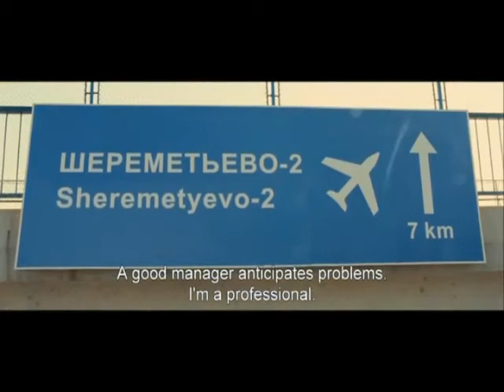CINE Y HUMOR (FEBRERO 2014) - TRAILER "EL CONCIERTO"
TRAILER EL CONCIERTO. Ciclo de cine "CINE Y HUMOR: TERAPIA CONTRA EL ESTRÉS". Películas a proyectarse durante todo el mes de febrero 2014 en las salas de la Red de Microcines Chaski. Mayor información

SINOPSIS: En tiempos de Brézhnev, Andreï Filipov, el mejor director de orquesta de la Unión Soviética, estaba al frente de la célebre orquesta del Bolchoï. Pero fue destituido al negarse a despedir a los músicos judíos, entre los que estaba Sacha, su mejor amigo. Treinta años después, sigue trabajando en el Bolchoï, pero como hombre de la limpieza. Un día en que se queda trabajando hasta muy tarde, descubre un fax dirigido al director del Bolchoï, en el que el Teatro del Châtelet invita a la orquesta a dar un concierto en Paris.